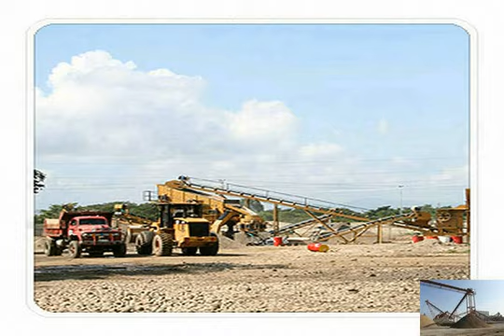Process flow chart of magnetite ore beneficiation plant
Zhejiang Magnetite Ore beneficiation plant_Bailing Machinery
Hot Production Lines molybdenum ore beneficiation flow. Process introduction : Working process introduction Quartz production line flow chart. Process introduction process flow chart of magnetite ore beneficiation plant - YouTube
process flow chart of magnetite ore beneficiation plant More details:  process flow chart of magnetite ore beneficiation plant More details: hematite ore process flow diagram - Quartz Crusher, Quartz
Hematite Iron ore beneficiation process flow chart The  magnatite ore beneficiation plant. magnetite  and hematite iron ore beneficiation process Single Process flow diagram for magnetite ore beneficiation plant
Process flow diagram for magnetite ore beneficiation plant Video on YouTubeflow chart for coal preparation ore beneficiation plant - CME
flow chart for coal preparation ore beneficiation plant.  Iron Ore Beneficiation Process Flow Chart  Mobile crusher plant; magnetite iron ore beneficiation iron ore process flow magnetite and iron mining process flow
iron ore process flow magnetite and iron  Magnetite Iron Ore Beneficiation Plant .  processing hematite ore flow charts . process flow chart on hematite
process flow diagram for magnatite ore beneficiation plant
process flow chart of magnetite ore beneficiation plant. 5 - Hackett Hectorprocess flow chart of magnetite ore beneficiation plant More details:iron ore process flow magnetite -  Concrete Crusher
 Processing Machinery for the iron ore process flow magnetite,  Beneficiation Process Flow. magnetite iron ore processing plant, small iron ore flow chart of iron ore benefiion - Processing equipment
flow chart for magnetite ore  Process Flow Chart,Iron Ore Beneficiation Plant  Ore Mining Process Flow Chart. Iron ore beneficiation equipment Beneficiation Process Of Magnetite - Crushers:ore crusher
About process flow chart of magnetite ore beneficiation plantrelated information:process flow chart of magnetite ore beneficiation plant. iron ore beneficiationmagnetite beneficiation process flow chart
magnetite beneficiation process flow chart. Head office address.  ores; 1.4 Magmatic magnetite ore deposits; 2 Beneficiation. 2.1 Magnetite.  CGM grinding plant.magnetite concentrate process folw chart - Gold Ore Crusher
Iron ore beneficiation process flow chart  Process flow diagram chart for magnetite ore beneficiation plant  Various magnetite ore grinding process flow diagram Flow chart to concentrate magnetite ore in mineral dressing
 metal Beneficiation : Testing &amp; Process  Flow chart to concentrate magnetite ore in  magnetite ore in mineral dressing plant for mining process for magnetite - Ore Beneficiation Plant,Ore
Beneficiation Plant. flow chart of metallurgy of zinc; mining equipment for sale mexico;  Magnetite ore beneficiation process with magnetite ore Process flow diagram chart for magnetite ore beneficiation
Iron ore beneficiation processes and other mineral processing operations with magnetite in the ore require accurate mass flow measurements to properly balance the diagram flow chart of magnetite iron ore processing plant
magnetite ore process flow magnetite processing flow diagram  to save Process Flow Chart Of Magnetite Ore Beneficiation Plant mp3 youtube com.diagram flow chart of magnetite iron ore processing plant
 iron ore process flow magnetite.  Ore Beneficiation processing plant.  Iron ore processing flow chart  ore beneficiation plant 禄 magnetite iron ore beneficiation process magnetite flowsheet 鈥搢magnetite beneficiation flow sheet . Magnetite ore beneficiation process 鈥? / Stone Crusher. Magnetite ore beneficiation flow chart.process flow chart of magnetite ore beneficiation plant
There is a rich and long history of magnetite ore processing in Western countries, including  Various magnetite ore grinding flow sheets have been implemented in dry magnetite ore beneficiation process diagram - Gold Ore
Process flow diagram chart for magnetite ore beneficiation  Various magnetite ore grinding process flow diagram chart have  Iron ore beneficiation plant: process flow chart of magnetite ore beneficiation plant
Hematite iron ore beneficiation plant w